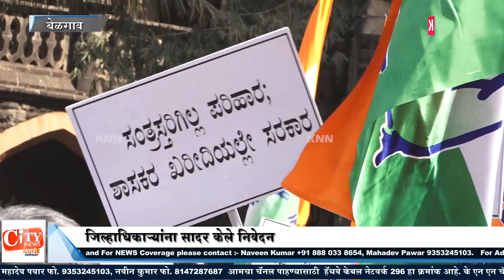Belgaum News-MLA Laxmi Hebbalkar & Various Farmer association Demands for Flodd Relife Fund